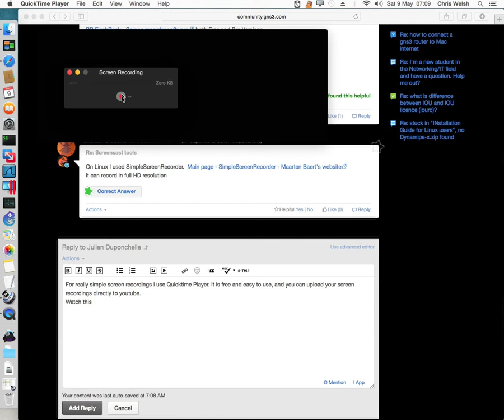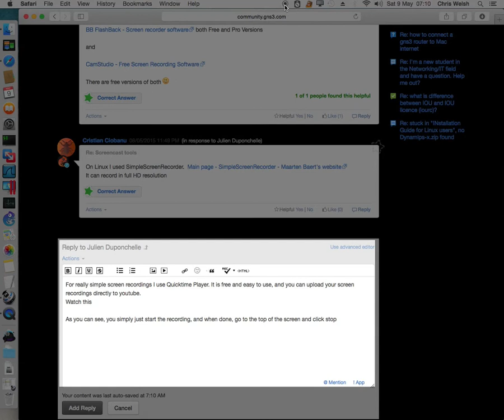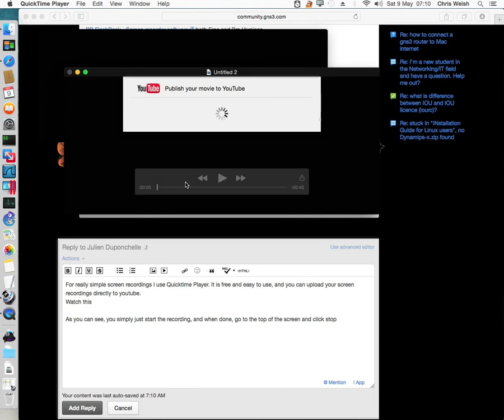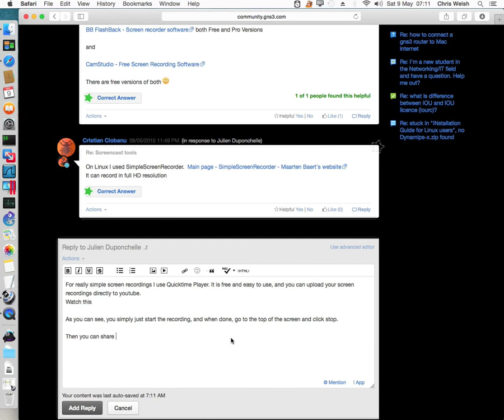Quicktime Demo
Quicktime demo for Julien